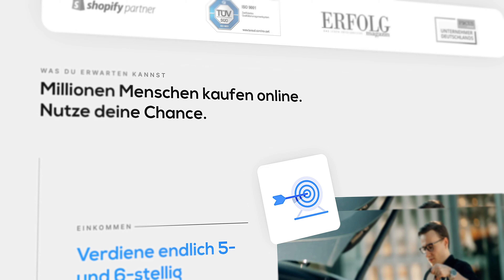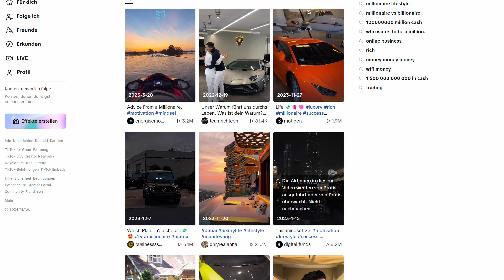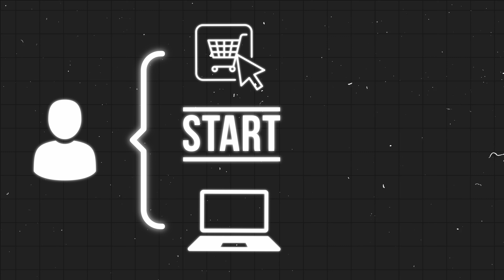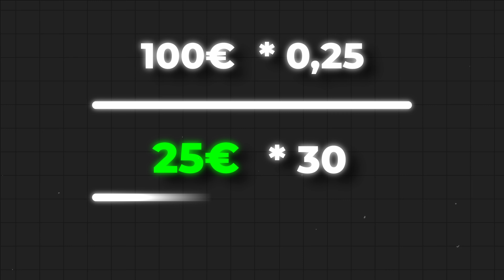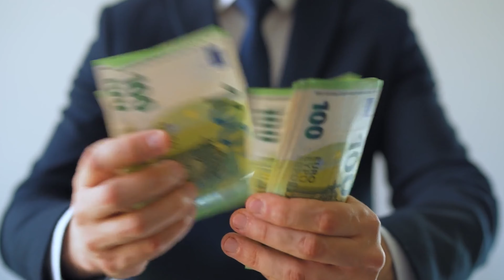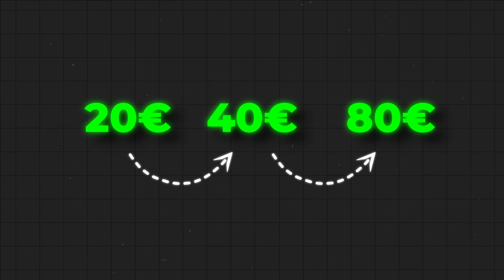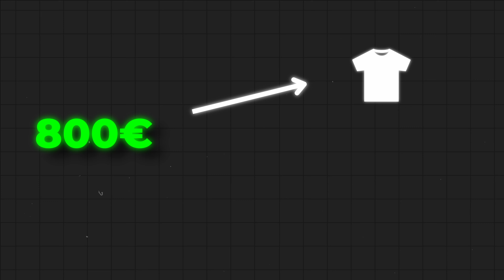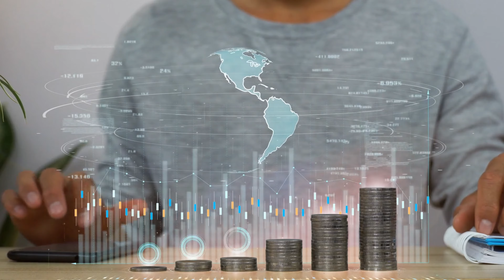So viel kannst du mit Dropshipping verdienen (realistische Einschätzung)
Du möchtest selbst einen Online-Shop aufbauen? Dann bewirb dich jetzt auf ein kostenloses Erstgespräch:

📒 Lade dir den kostenlosen Report »Dein eigenes E-Commerce Business starten« jetzt herunter:
ÜBER JONATHAN NÄGELE:
Bereits mit 14 Jahren gründete Jonathan Nägele sein erstes Unternehmen und startete später einen eigenen Dropshipping Online-Shop. Nach einigen Rückschlägen und herben finanziellen Verlusten gelang ihm schließlich der Durchbruch mit diversen Online-Shops im 6- und 7-stelligen Umsatzbereich.

Nachdem er immer mehr Anfragen erhalten hatte, seine Strategien, Systeme und bewährten Strategien zu teilen, entschied er sich, mit ecomventures ein eigenes Mentoring zu starten. Heute  hat Jonathan über 200 angehende E-Commerce Unternehmer dabei unterstützt, ein eigenes E-Commerce Business zu starten und auf 5- bis 7-stellige Umsätze zu skalieren.